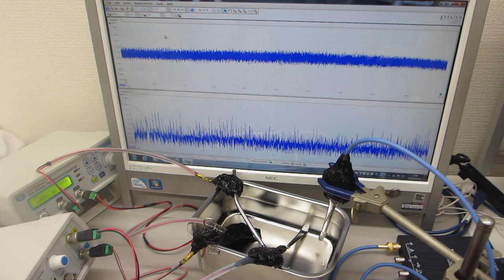発振システム（２０ＭＨｚ）を利用した超音波制御実験（超音波システム研究所）